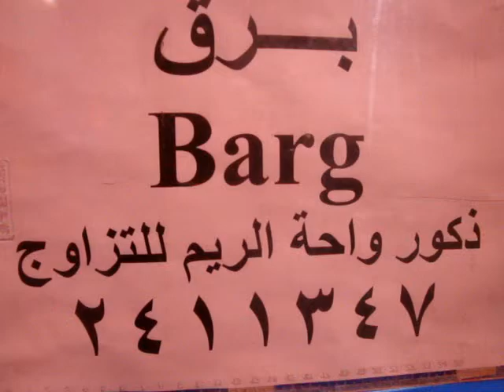واحة الريم 2411347